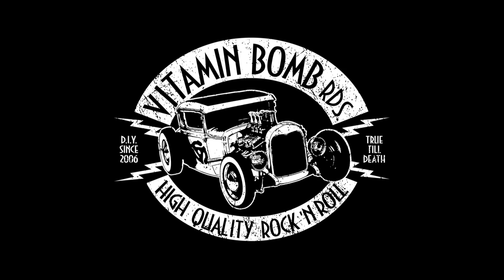Brand New Hate "Sinners & Preachers" ( Official Video )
Band : Brand New Hate
Song : Sinners & Preachers
Written by : Veyrrier / Veyrrier
Labels : Vitamin Bomb Records / Pop The Balloon Records
Camera : Greg #1
Directed by : Daddy'O Velvet